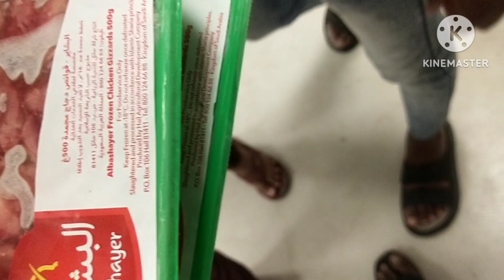saudi arabia bakala shop supermarket || Saudi me chicken kaise milta hai by bihari vlogs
saudi ki dukaan
saudi arab ki dukaan
saudi arab gosht ki dukaan
bihari vlogs
vlogs